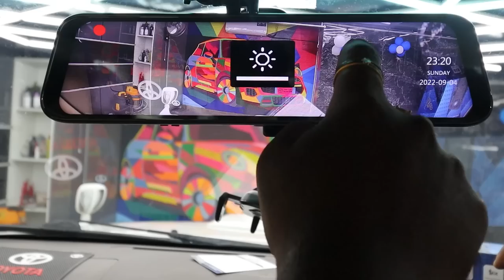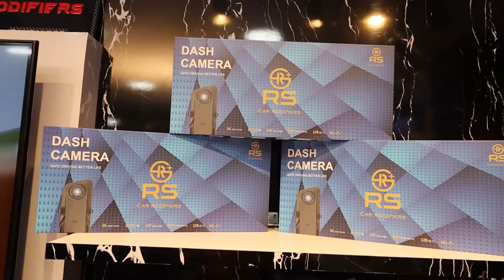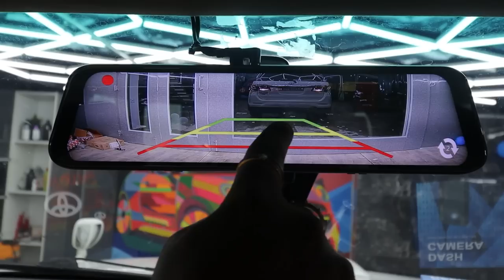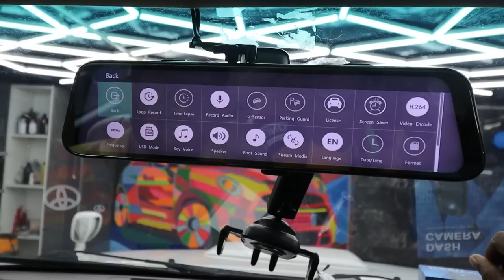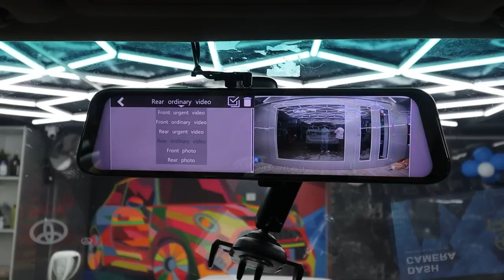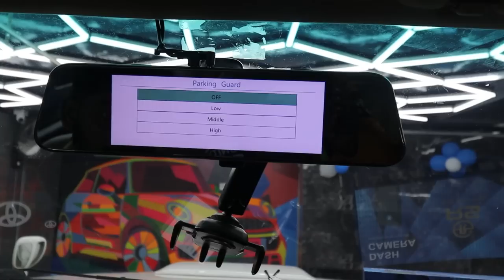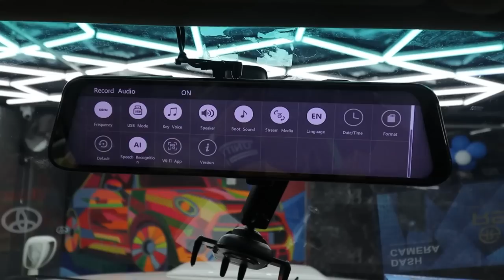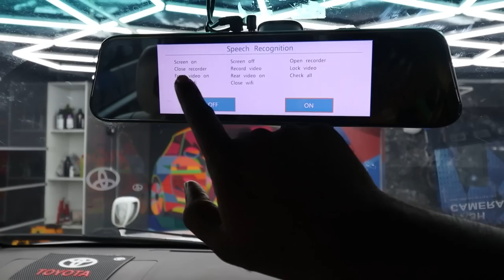Rs.29,500/- Biggest Fortuner Horn 🤩 Dash Camera | 25% Discounts on Car Accessories 🚗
RS Car Modifiers Banglore

Address :
NO 32, opp. GOPALAN INNOVATION MALL, BHCS Layout, BHBCS Layout, BTM 2nd Stage, BTM Layout, Bengaluru, Karnataka 560076